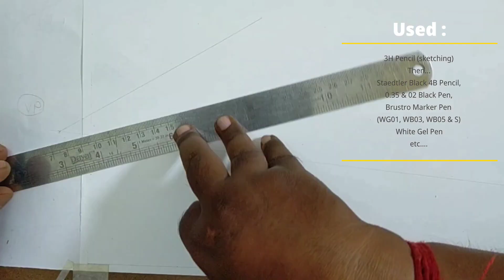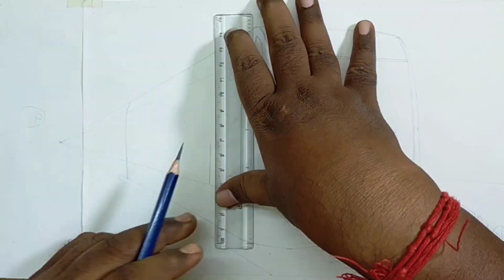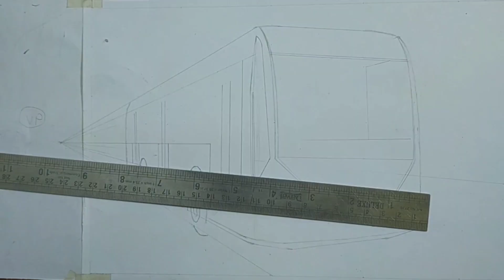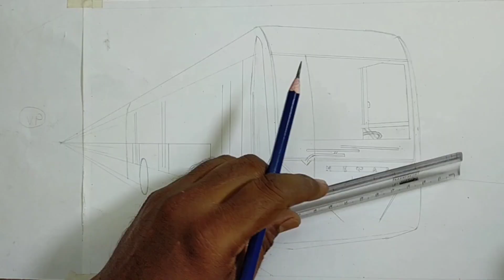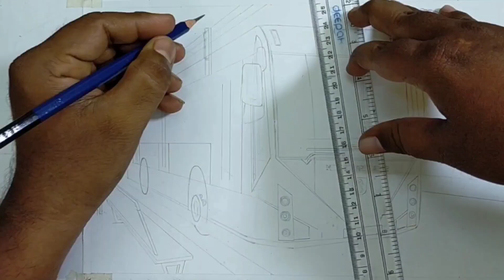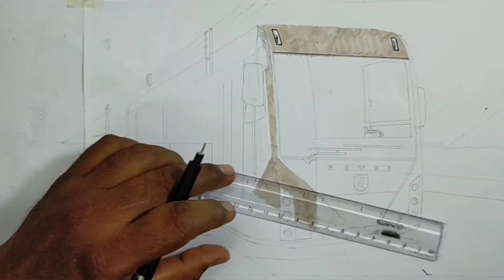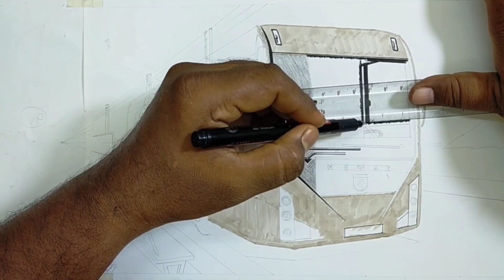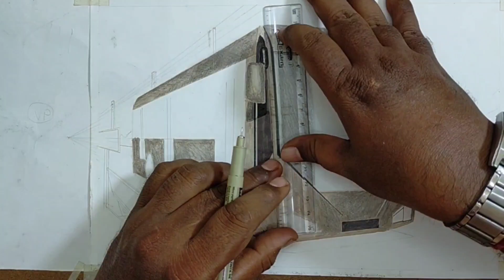HOW TO DRAW A BUS IN PERSPECTIVE : TRY WITH PEN AND MARKER || EASY REALISTIC BUS 🚌 DRAWING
Hello everyone. In this drawing video l draw a bus standing on stoppage.

Please see this full video carefully.
 I thought this is not a tough drawing for beginners(simple flow step by step drawing technique).

@Circle Line Art School
@1 Medias Drawing
@Farjana Drawing Academy
@Taurus Art